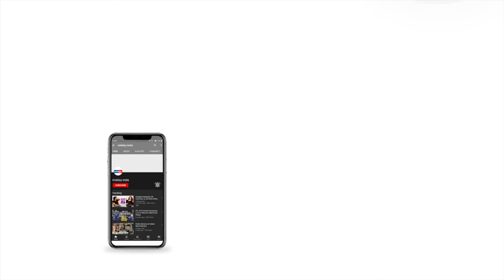Find Out Why Armaan Malik Wants To Collaborate With Justin Beiber & Charlie Puth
ArmaanMalik who has just turned 27 celebrated his birthday releasing a new track on Spotify Tu/You. He also got into an exclusive chat with mid-day.com about how birthdays make him emotional, what's next after his collaboration with EdSheeran, what he is manifesting in the coming year and more! Look out for the special performance exclusively for our viewers.